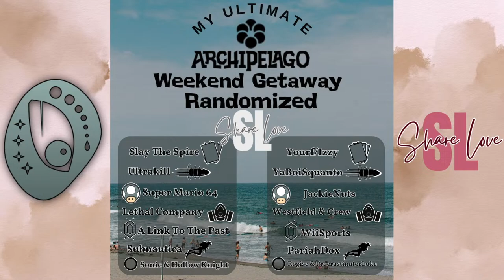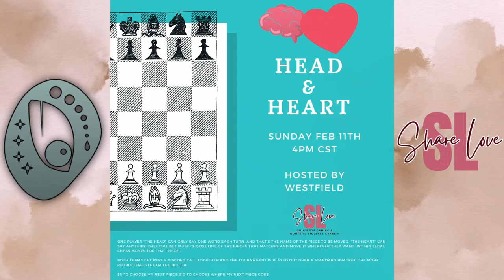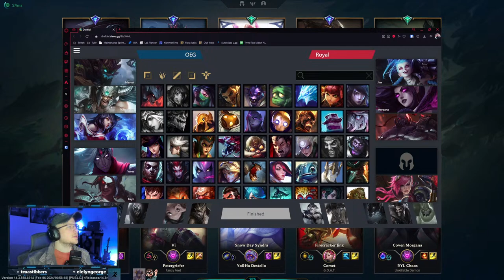Aegis Cup Wk. 3! (delayed stream) | OEG ShareLove Charity week!